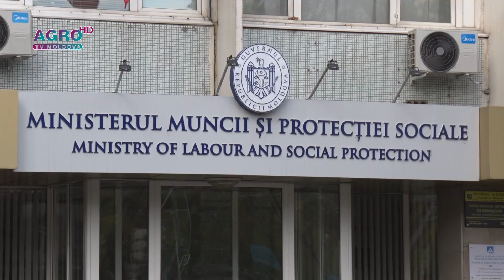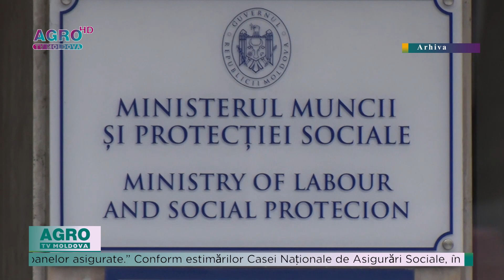INDEMNZIZAȚII MAI MARI-AGRO TV News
Din data de 1 ianuarie 2024, indemnizația unică la nașterea copilului va fi majorată cu 9 068 de lei, de la 10 932 la 20 000 de lei. O hotărâre în acest sens a fost aprobată  de Guvern. Majorarea indemnizației unice la nașterea copilului este una dintre măsurile orientate spre realizarea Programului de activitate a Guvernului „Moldova prosperă, sigură, europeană”.